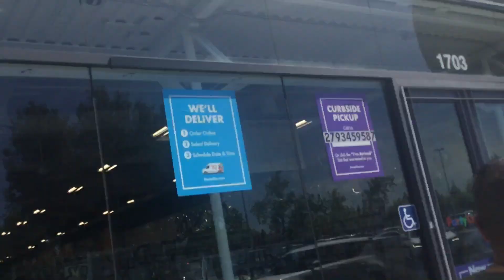Arden Fair Market Square Party City Store Tour 2023 Sacramento California